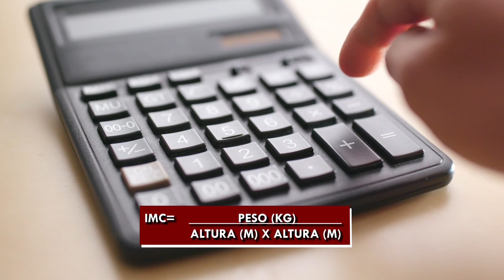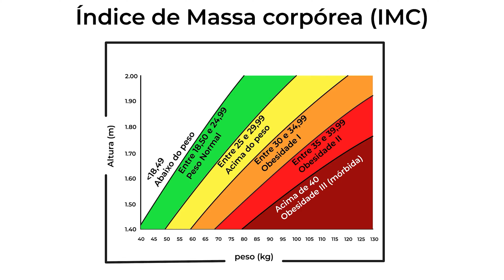Calculadora de IMC e Suas Limitações / Bioimpedância é melhor?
Veja o vídeo indicado do momento institutoamato Neste vídeo, o dr. alexandre amato, cirurgião vascular, explica como calcular o IMC e suas limitações.

Neste vídeo, o dr alexandre amato, cirurgião vascular, lhe mostrará como calcular o IMC e suas limitações

O IMC ou Índice de Massa Corporal é uma das formas mais comuns de medir a obesidade. O seu cálculo é simples, mas tem algumas limitações. Neste vídeo, você verá como calcular o IMC e quais são suas limitações.

Neste vídeo, o dr. alexandre amato, cirurgião vascular, fornece uma visão geral de como calcular o IMC e suas limitações.

00:00 Introdução
00:50 IMC: Índice de Massa corpórea
03:32 Como calcular o IMC?
04:16 Escala do IMC
05:25 IMC alternativo
06:35 Peso ideal?
07:20 Composição corporal
08:13 Gordura visceral
09:42 Outras técnicas de mensuração

👉️ As informações contidas nos vídeos deste canal não pretendem substituir a consulta ao profissional médico ou servir como recomendação para qualquer tipo de tratamento. Em caso de dúvidas sempre procure o seu médico.
👉️Trata-se de vídeo meramente educativo, objetivando instruir a população sobre diversos assuntos que envolvem a saúde.
👉️A Medicina é uma ciência em constante mudança, os vídeos são produzidos baseados nos conhecimentos mais recente até a data.